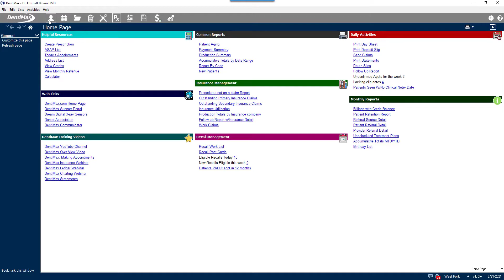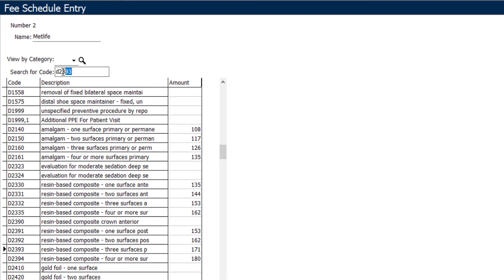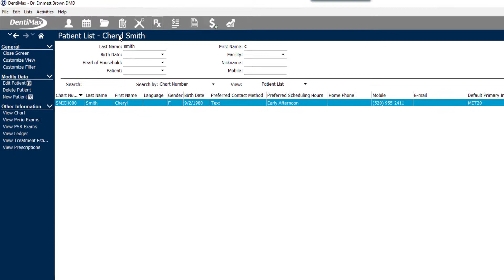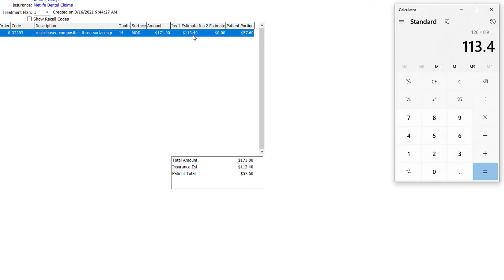How to use the Downgrade feature in DentiMax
In this video, you will learn how to set downgrade codes on the insurance plan in order to have DentiMax auto-calculate the patient portion when a downgrade is involved.